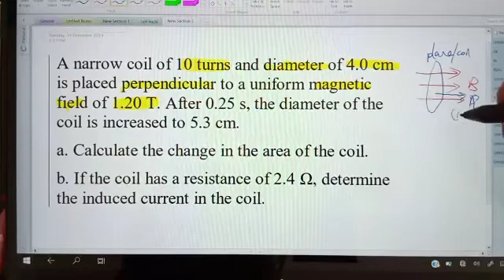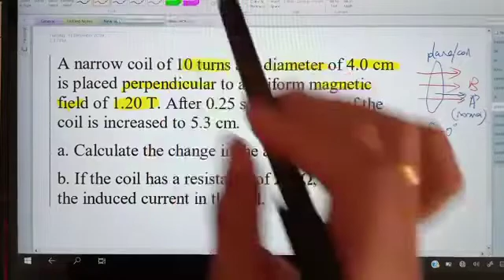Matriculation Physics: 5.2 Induced Emf - In Coil (Q2)